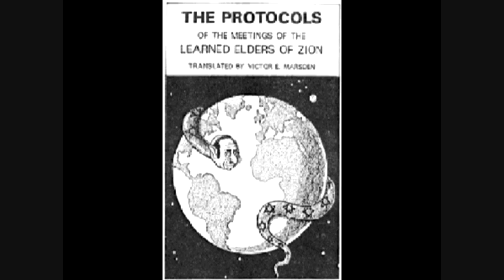JFK's Warning Explained